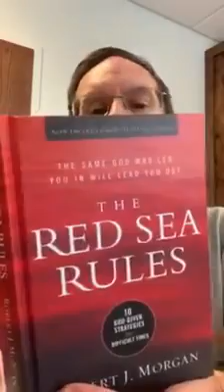Red Sea Rule #9